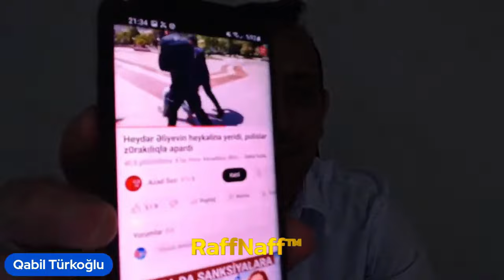Qabil Türkoğlu "Canlı, canlı. Efir canlı. Kabab kanlı."